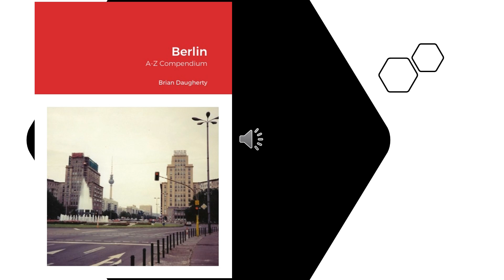Berlin, A-Z Compilation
The above link goes to the British site of Amazon - this link will go to the .com site

This is my Lulu site, which also includes ebooks